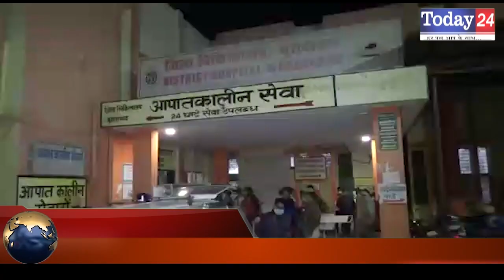भयंकर सड़क हादसा 2 की मौत दो दर्जन से ज़्यादा लोग घायल | Today24